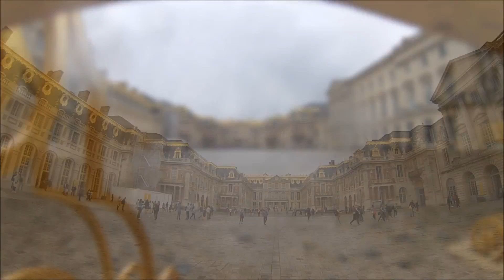Travel to París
Travel to Paris in June of 2016

Song: Under the same sun - Ben Howard